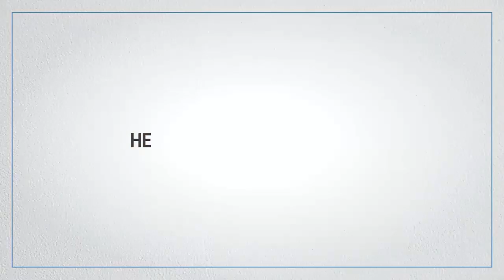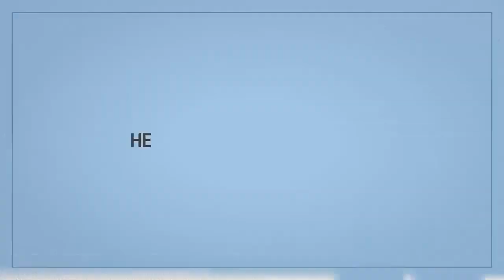Попладне со Ангела и Croatia осигурување на Канал 77